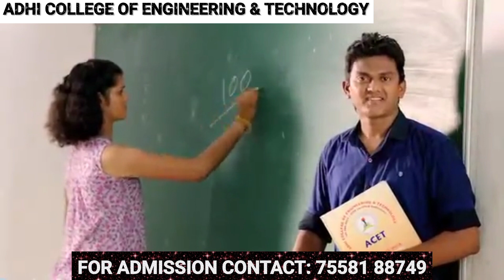Adhi College of Engineering And Technology I Chennai I Best College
tnea 2023 cut off marks,
tnea cut off 2023,
tnea counselling 2023 in tamil full details,
tnea counselling 2023 in telugu,
tnea counselling 2023 in tamil process,
cut off tnea 2023,
counselling process of tnea 2023,
expected cut off tnea 2023,
choice filling in tnea counselling 2023,
tnea counselling dates 2023 in tamil,
when tnea counselling 2023 start,
tnea 2023 date,
tnea 2023 documents required,
tnea counselling 2023 date,
tnea exam date 2023,

tnea exam details in tamil 2023
tnea exam 2023,
tnea entrance exam 2023,
how to apply for tnea counselling 2023 in tamil,
tnea 2023 in tamil,
tnea counselling 2023 in tamil date,
tnea cut off 2023 in tamil,
tnea number meaning in tamil 2023,
tnea cut off prediction 2023,
tnea sports quota counselling 2023,
tnea 2023 tamil,
tnea 2023 tentative date

7.5 reservation for govt school students engineering in tamil 2022,
7.5 reservation,
7.5 reservation round 2
special reservation in tnea 2023,

Adhi college of engineering and technology fees structure pdf

adhi college of engineering and technology fees structure
Adhi college of engineering and technology hostel fees
Adhi college of engineering and technology hostel fee structure
adhi college of engineering and technology placement
adhi college of engineering and technology bus route
adhi college of engineering and technology review
adhi college of engineering and technology ranking
adhi college of engineering and technology nirf ranking

Adhi college of engineering and technology course admissions fees
Adhi college of engineering and technology course admissions pdf
Adhi college of engineering and technology course admissions fee structure
adhi college of engineering and technology address